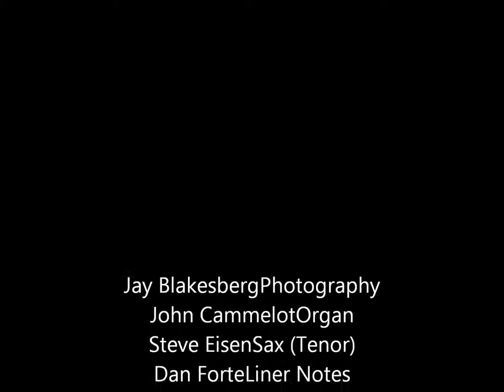Harvey Mandel Crosscut Saw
I don't any copy rights, just uploading a great song from a great album,...please enjoy!